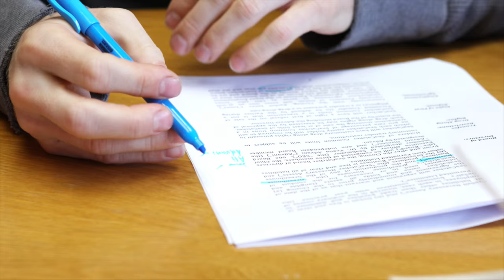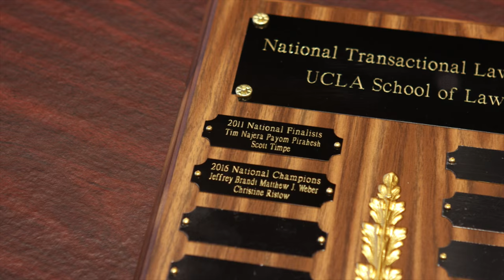UCLA Law Team Wins 2016 National Transactional LawMeet